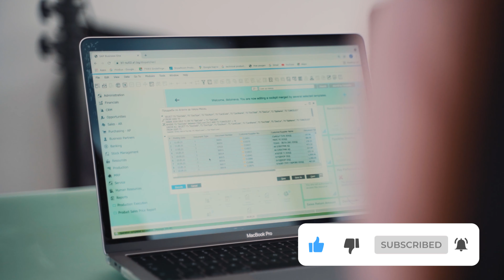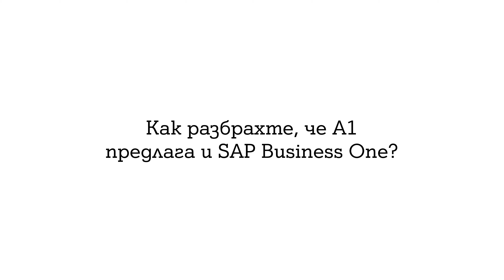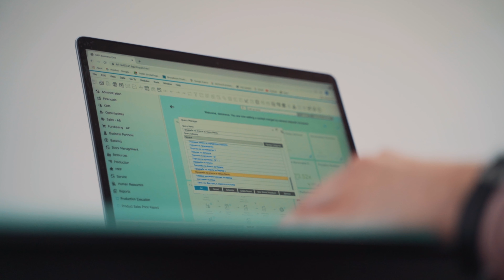Бизнес истории: T/Блок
В рубриката Бизнес истории от нашите клиенти представяме иновативните решения, които екипът на А1 е разработил за своите корпоративни партньори. А1 отдавна е не само доставчик на телекомуникационни услуги, а технологична компания, предлагаща широк кръг от ICT услуги.
В този епизод говорим с Десислава Стойнева от Т/Блок за това как един бизнес, занимаващ се с производство на абразиви може да влезе в дигиталния свят. Преди да започне да използва SAP като услуга от А1, Десислава споделя, че е смятала подобни платформи за запазена теротория само за най-големите корпорации. Оказва се, че не е точно така.
С помощта на SAP Business One всеки бизнес може да  оптимизира цялостната си ефективност. А1 е единствената компания в България до момента, която е официален Reseller на SAP и има право да предлага на клиентите си лицензи за ERP решенията за малки и средни компании SAP Business One, и за по-големи корпорации SAP S/4Hana.